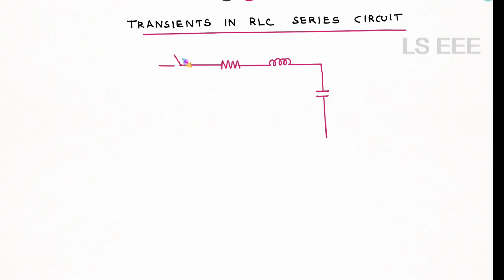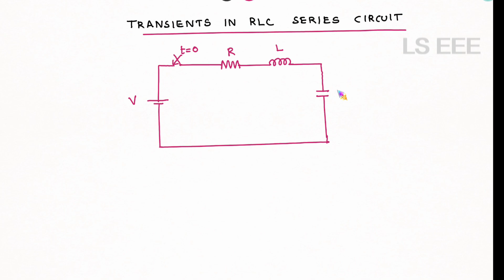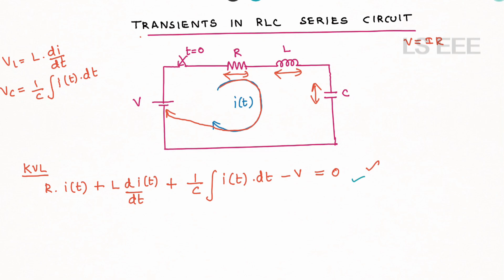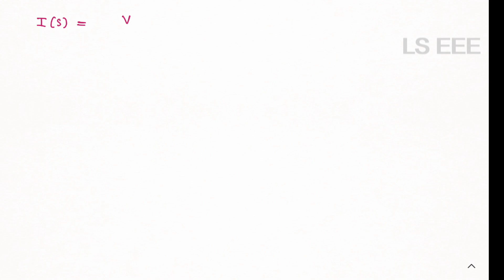RLC Transient Derivation | Transient Analysis | LS EEE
🥰WELCOME TO LS EEE YOUTUBE CHANNEL🥰

This Video is prepared by 🎓 Professor. Y.Levingstan M.E.,M.B.A (Ph.D) 🎓.
He has more than 11+ years of teaching and research experience.

📚For Notes:
📱Our Android APP: Levi Academy

Transient Response of Series RLC Circuit

In this video , the behaviour of a series RLC circuit, for d.c. excitation. In the series. R-C circuit, capacitor may be initially charged or uncharged.

In case of a series R-L circuit, the important parameter is the current through it. Hence in the analysis of both types of series R-L circuit, the expression for current is obtained and then from that the expression for the voltage across inductor can be easily obtained. While in case of series R-C circuit, the important parameter is voltage across capacitor.

Once the expression for the voltage across capacitor is known then expression for current through capacitor can be easily obtained. Let us study
analysis of series R-C circuits one by one.
transient response of rlc circuit
source free rlc circuit
transient analysis problems
RC transient problems

by

LEVINGSTAN. Y
PROFESSOR/ ELECTRICAL & ELECTRONICS ENGINEERING
rlc transient
series rlc circuit
rlc circuit
transient analysis
all about electronics
parallel rlc circuit
rlc circuit analysis
RLC Transient Derivation